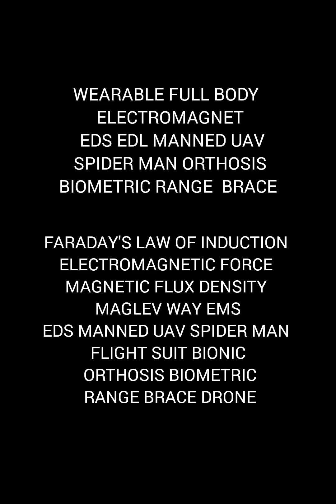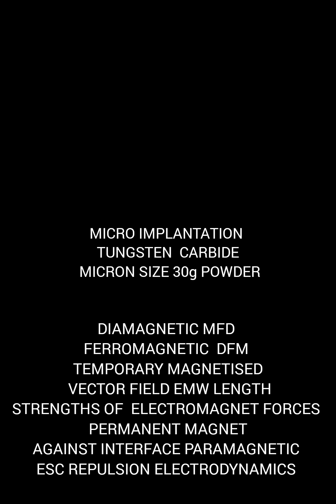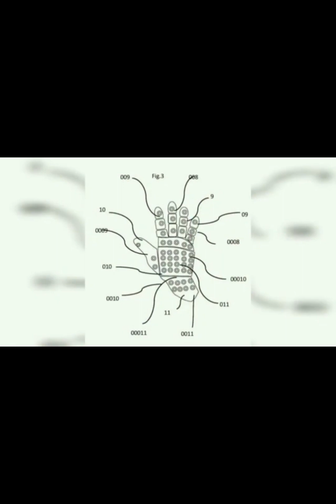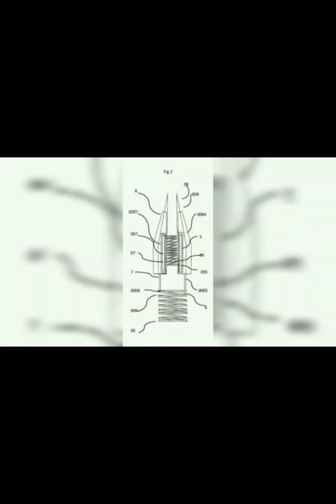FLYMORTON WEARABLE AMAZING SPIDER-MAN INTRODUCTION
FLYMORTON WEARABLE MAGNET MICROFIBER KEVLAR #4 ELASTIC STRETCHABLE CRYSTALLOID RUBBERMAID METALLOID SUIT STRUCTURE FUNCTIONAL LIKENESS AS AN TRANSDUCER HORN SUIT MANIFOLD COMPONENTS ARE HIGHLY ELECTRICALLY CONDUCTIVE OVER KEVLAR #4 FULL BODY VOLTAGE TRANSFORMER METALLOID MAGNETO PYROTECHNIC HARMONIC MAGNET CRYSTALLOID ENERGY CELL EEG OSCILLATING MESH SONIC ARMOR TRANSDUCTOR HORN HUMAN USERS BIOMETRIC RANGE SUIT SPIDERMAN OPERATES EDS EFB SUIT TYPE ENERGY GENERATOR DC UC CIRCUITRY DIAMAGNETIC FERROMAGNETIC PERMANENT MAGNET PARAMAGNETIC STRUCTURE FORMED 3D PRINTED ADHESIVE SUBSTRATE MICRO ELECTRODE IMPLANTATION SUBJECT NOT LIMITING TO ADDITIONAL SYSTEM OR STRUCTURE POTENTIOMETRIC RANGE DESIGN INVENTOR JERMAINE MORTON
GOING TO HAIL..
Musician: @iksonmusic